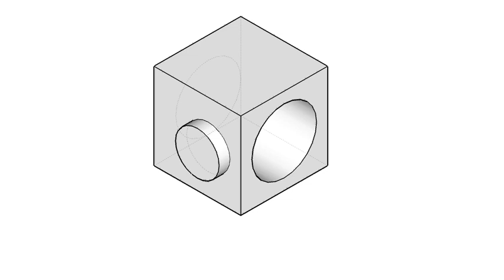000-第三版刪全華圖學173頁/統測試題（102年度）-三視圖解答